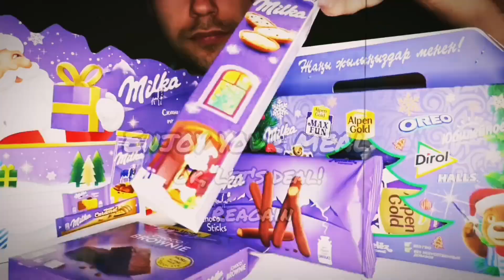ASMR MUKBANG CHOCOLATE PARTY M&M'S CAKES CEREAL USDA FOOD